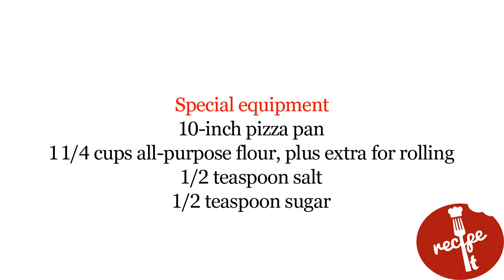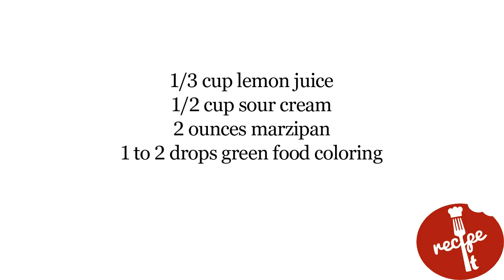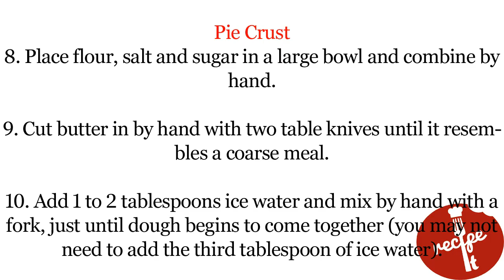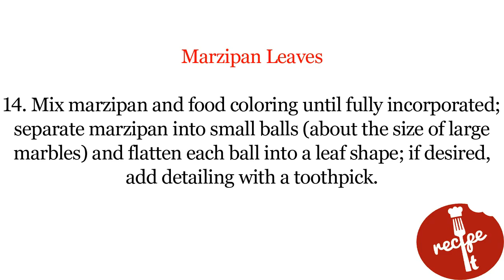Recipe of Pizza Pie Dessert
Finally, there is a solution to propel the sweet slice into respectable dessert territory: the Pizza Pie. This confection may look like a pizza but has the soul (and ingredients) of a delicious dessert, comprised of pie crust heaped with sweet preserves, rounds of cheesecake filling and little marzipan "leaves" to mimic the look of a Neapolitan pie.
The final result is pleasingly substantial, with a nice mix of textures and sweet and tart flavors--not to mention extremely fun to serve to unsuspecting guests.